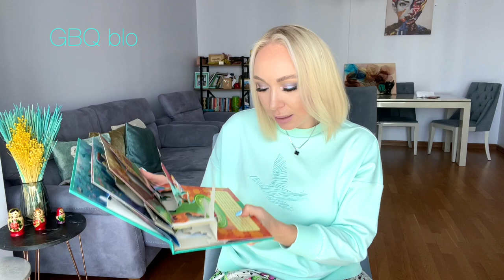Психо анализ сказка "Русалочка" \GBQ blog